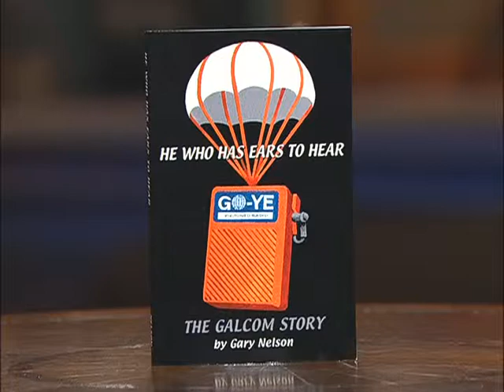Reaching The World Through a Radio - 2/2 - Allan McGuirl & Tim Whitehead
Moira Brown talks with Allan McGuirl and Tim Whitehead about how the ministry of Galcom is reaching many unreached people with the gospel around the World.
Allan McGuirl
International Director
Tim Whitehead
Associate Director Galcom International